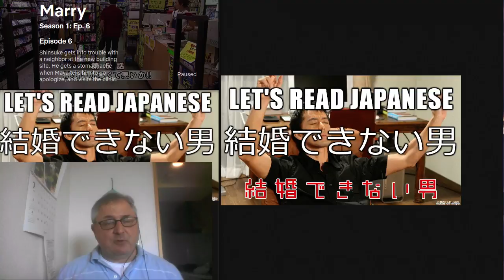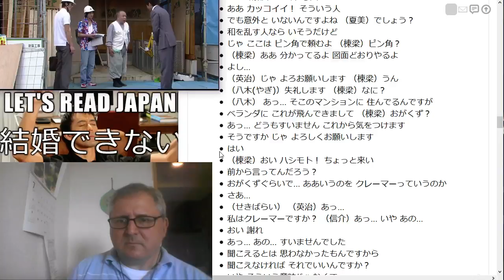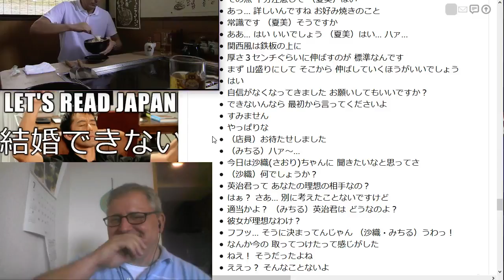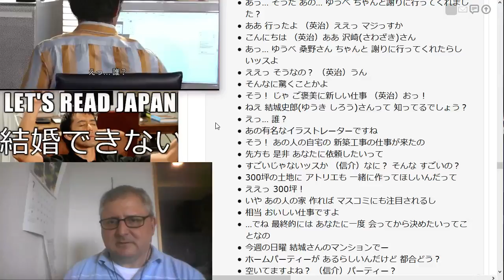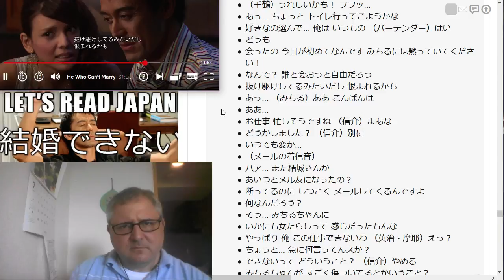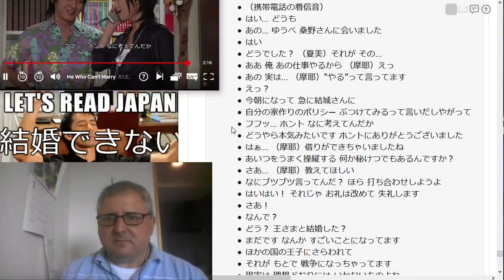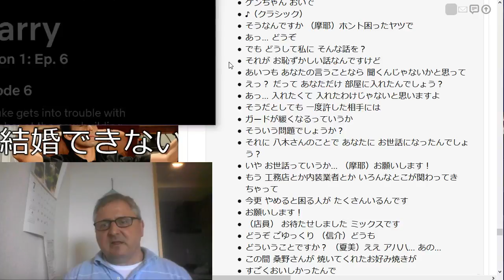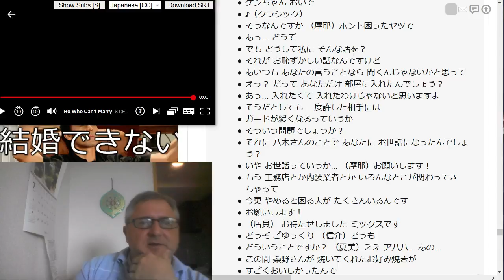Let's Read Japanese - 結婚できない男 ep 06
Summary:

  Shinsuke Kuwano, a successful architect at 40, enjoys living by himself. He doesn't like people but somehow is able to design wonderful houses for them.

  He has a routine of making himself a delicious dinner and then relaxing to classical music in his easy chair while pretending he is the conductor. One night, he plays the music loud enough to make his next door neighbor, Michiru Tamara knock on his door to complain. When Kuwano answers the door, he suffers a terrible stomach pain and collapses to the floor. Lucky for him, Michiru is nice enough to accompany him to the hospital, where he is treated by Dr. Natsumi Hayasake. He is really rude to Natsumi, but she is still determined to treat him.

  Afterwards, Michiru and Natsumi become part of Kuwano's life. They make friends with Kuwano's colleagues Eiji and Maya Sawazaki. They all enjoy talking about how strange and eccentric Kuwano is. Is it possible that someone would ever want to marry him?

- JLPT Tango N3 2000 is also found as "はじめまして日本語能力試験　N3単語　2000"